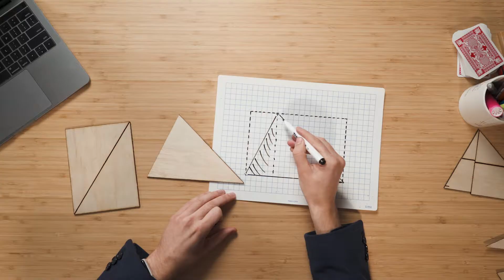Classroom Activity: Area of a Triangle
In this classroom activity, Tom teaches us how we can use models to explore the areas of triangles. Find this activity and more like it